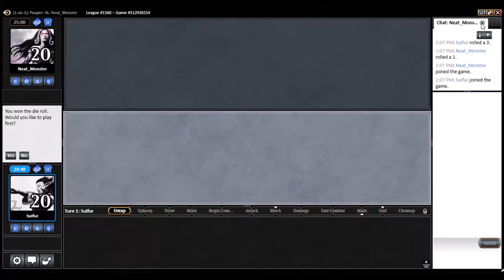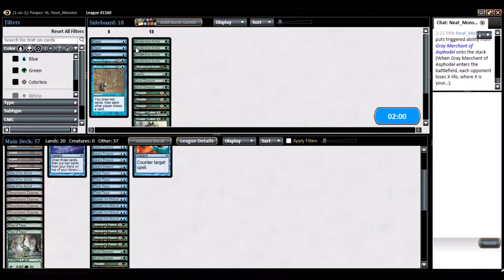Pauper Turbo Fog Versus Mono Black Control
Check out the Pauper Turbo Fog Primer for detailed deck-building, matchup analysis and join the conversation